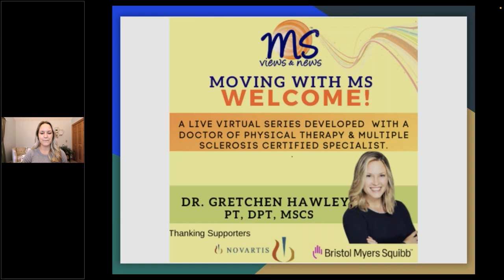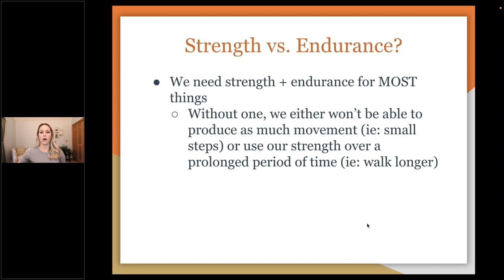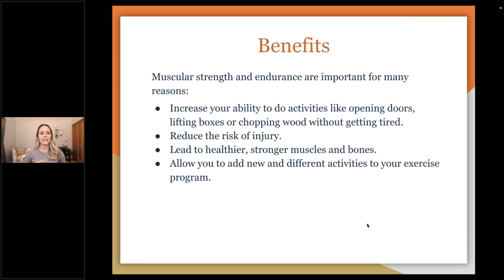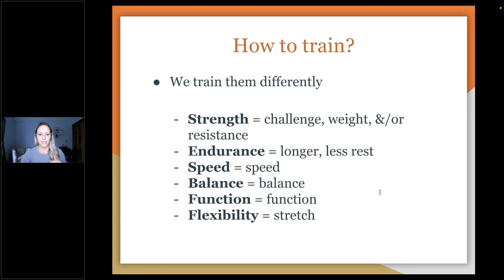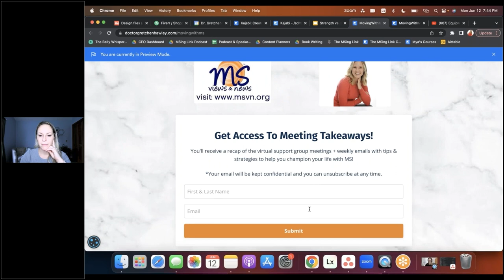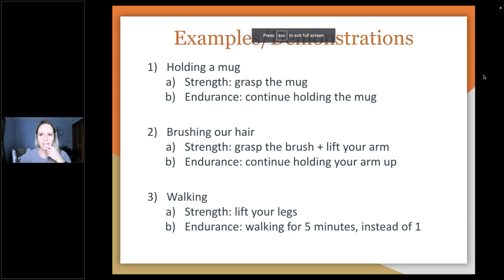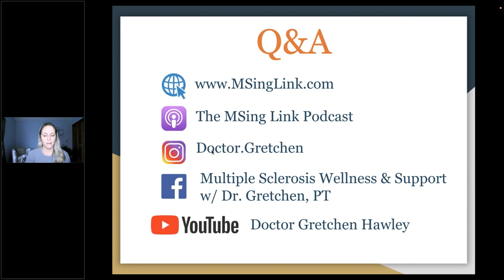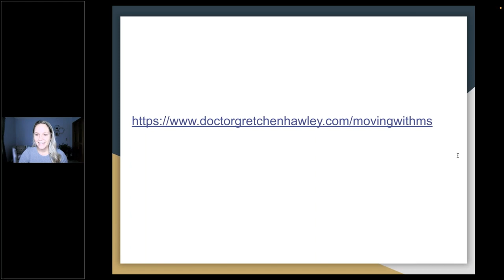Mobility aids and Helpful tools for MS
Moving Monday for MS with MS Gretchen Hawley

* Stay informed!  SIGN-up with us by visiing